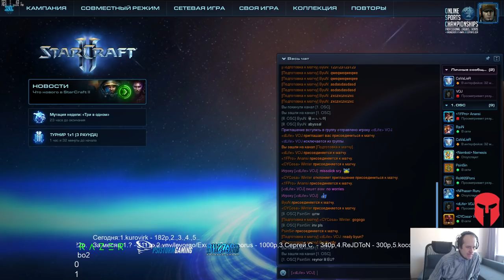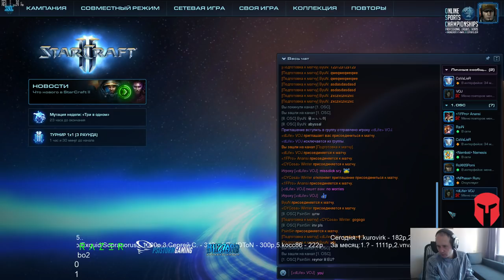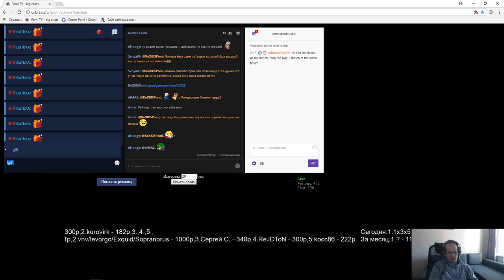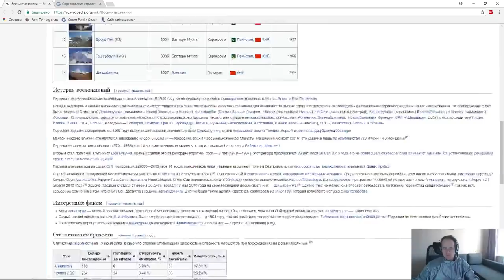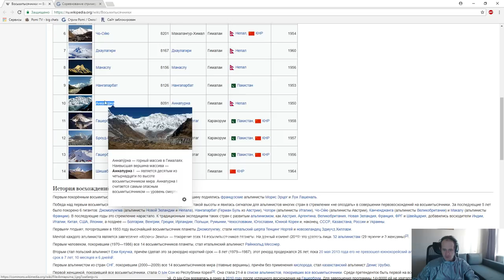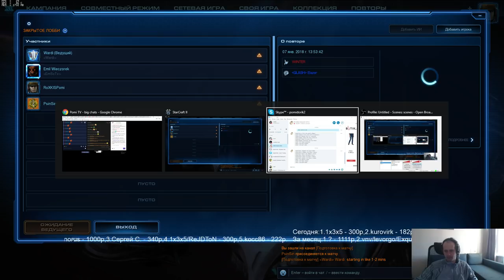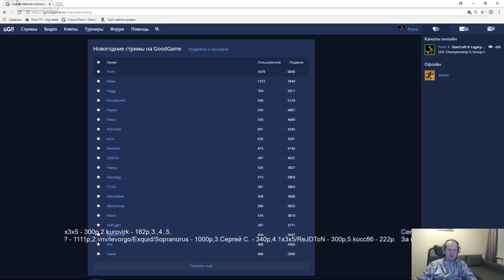OSC Финалы s5 - Group C(07.01.2017) Pomi